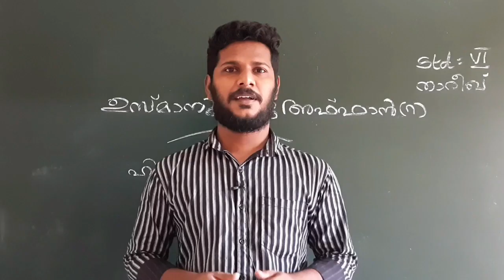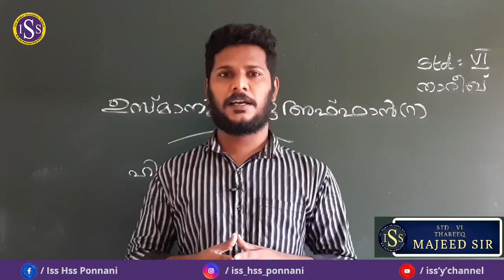STD | VI | THAREEQ | ( Class No : 8 )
MAJEED MASTER